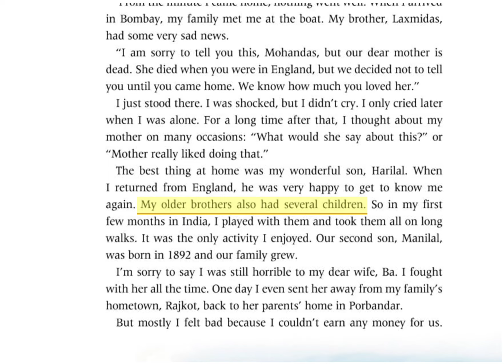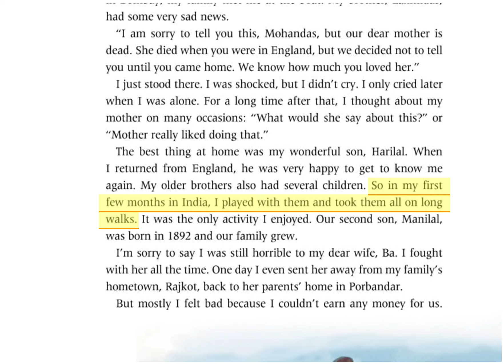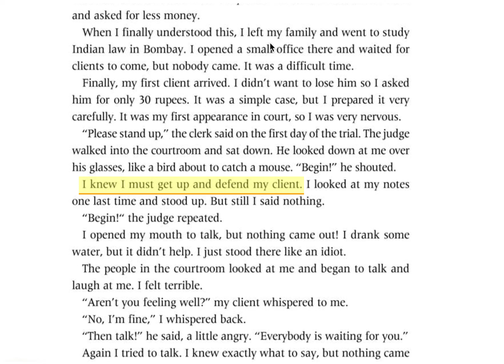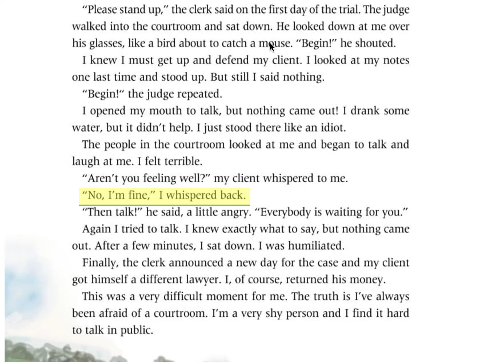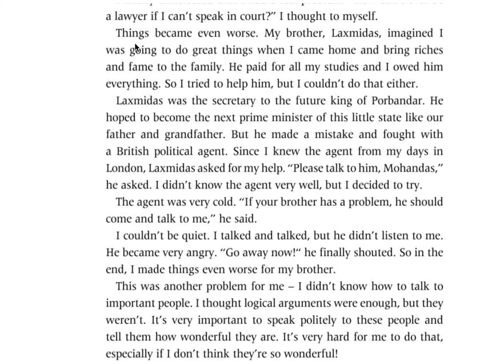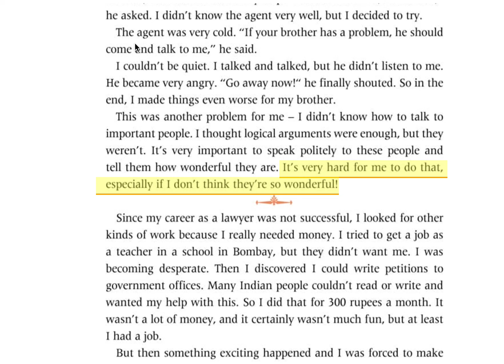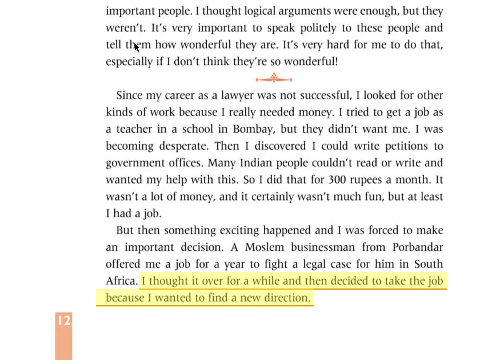រៀនអាននិងស្ដាប់ភាសាអង់ក្លេសអោយបានលឿន listening and reading skills through story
I would like to share about creative idea that I know.
In this channel have all ideas for improving your skill to do something by yourselves without waste a lot of money and time.
I share about homemade Design Poster, DIY(Design Idea), anything that we can recycle to use until it is impossible to use it, and other thing that is creative idea.